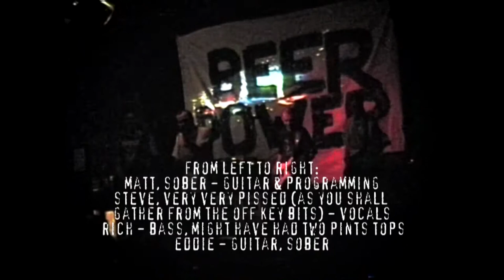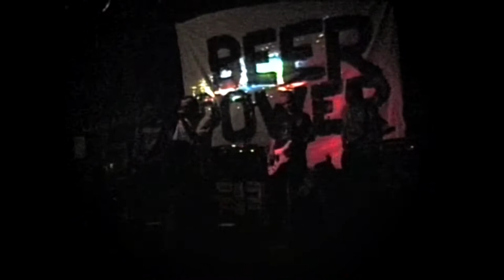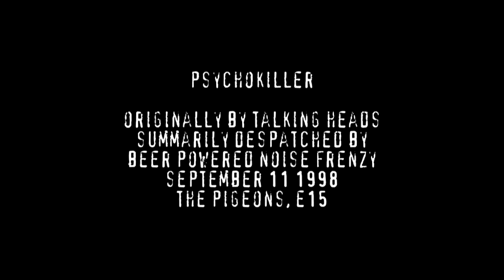Beer Powered Noise Frenzy - Psychokiller - Sept 11th 1998 - The Pigeons E15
A one off gig for the night before the singer's wedding. The band were stone cold, he was *hammered*, as you'll gather from the tendency for the aiyiyiyiiii to go way off kilter! Talking Heads never sounded like this, and they should be grateful.